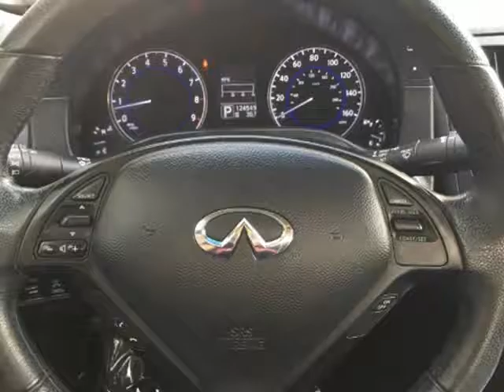2011 Infiniti G Sedan (Pueblo, Colorado)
CarPros
1301 N Sante Fe Ave
Pueblo